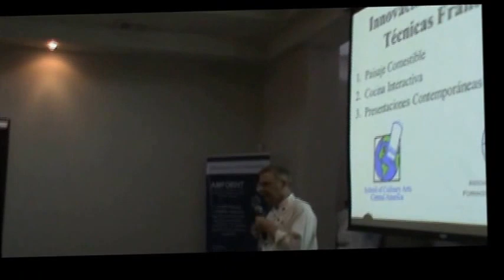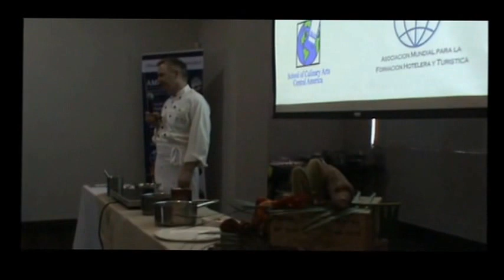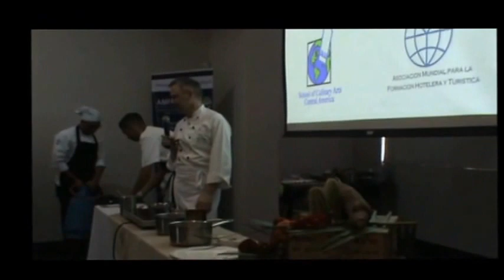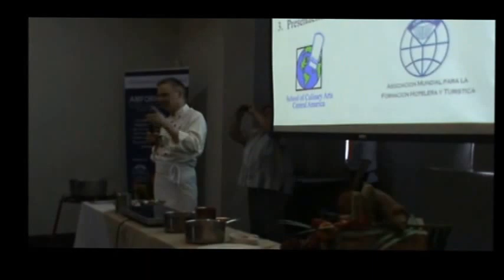SALUDO CHEF HERVÉ LAURENT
Demostración Culinaria Chef Hervé Leurent